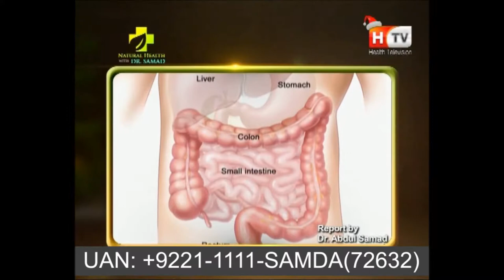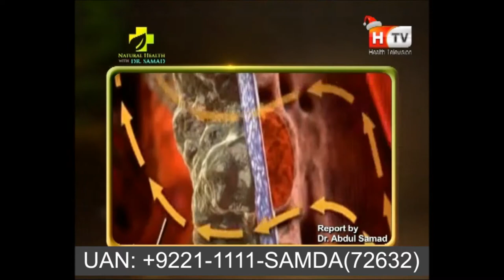Best Fresh Fruit - What kind of Fresh Fruit Using in Daily Diet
 Read about online Samda, HMF Sessions
Book You Free Consultations at